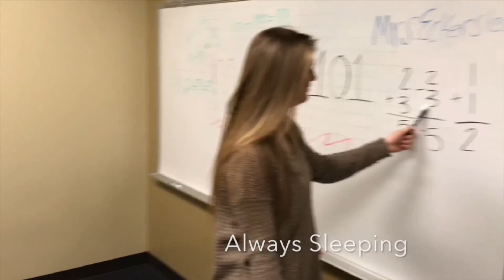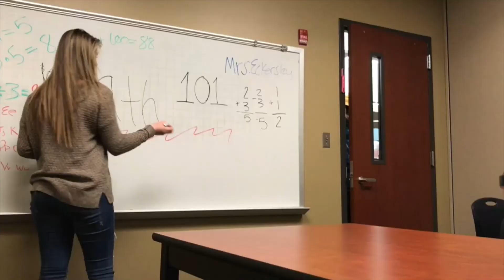KNET Summer Show 08 June 2017